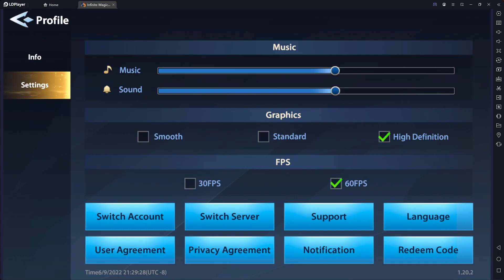Infinite Magicraid (Global) | 2 Giftcodes - How to Redeem Code Android & iOS Gameplay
Infinite Magicraid | Gameplay Android / APK Giftcodes
Categories: Role Playing
Size: 983 MB
Battle Control: Auto | Manual
Languages: English
Internet: Online
Platform: Android / iOS

Giftcode:
 IM777
Test111111

Thanks.